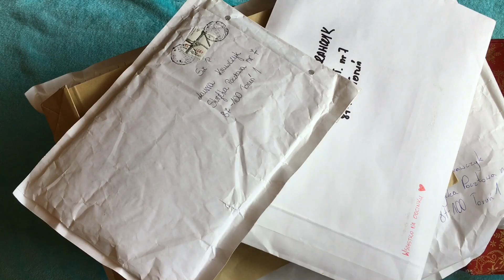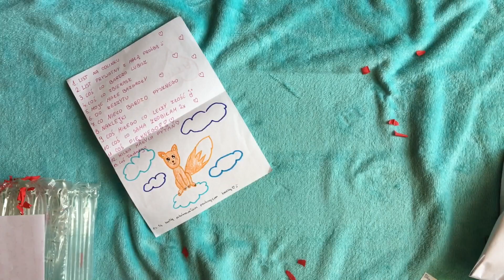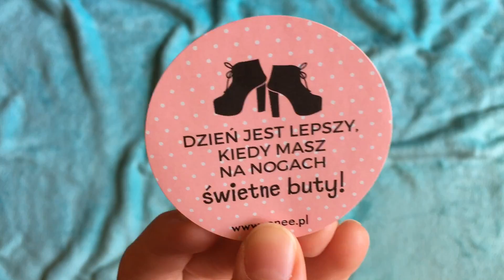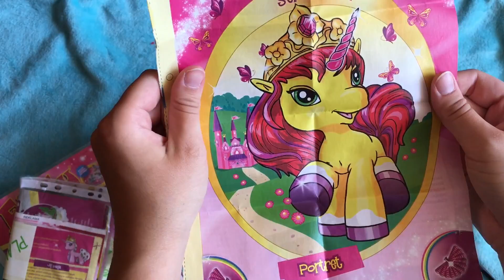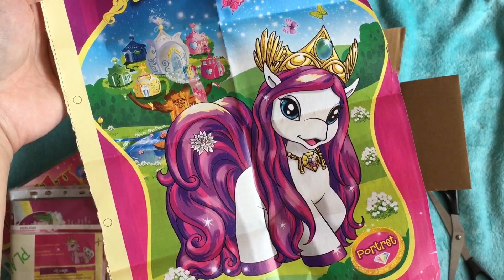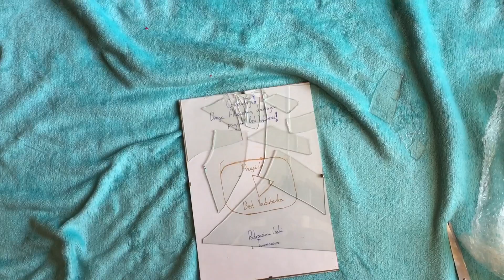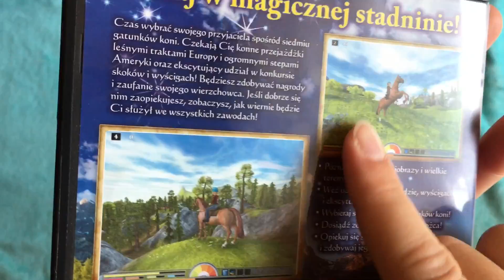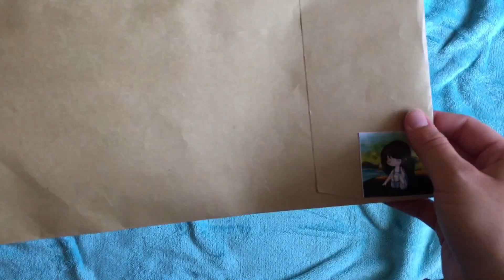POCZTA OD WIDZÓW #9 || Ogromna kolekcja kucyków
Na jaki adres wysyłać? :
Laura Krawczyk
Skrytka Pocztowa nr 7
87-100 Toruń 1

✿ Nazwy w SSO - Lovisa Wolfhunter, Lorraine Longnight
✿ Nick w Alici Online - Attacama
✿ Programy do obrabiania:
Programy do nagrywania:
- Fraps
- Action!
NICK NA ORIGIN : LadyMirri